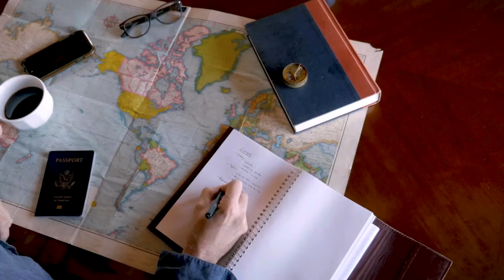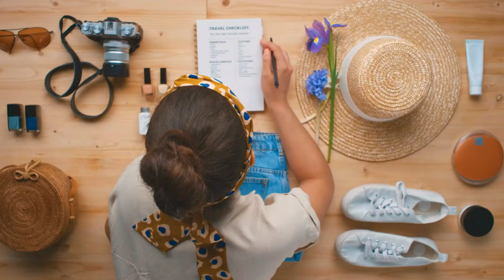What NOT to Do When Visiting America | Top Mistakes to Avoid in USA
Today, we're tackling some crucial travel tips, particularly about what NOT to do when visiting the United States (USA). This will not only help you avoid embarrassing faux pas, but also help you appreciate the unique aspects of American culture.

Now, let's be clear from the get-go – every country has its quirks, and the US is no exception. I mean, I get it, the Americas are a whole continent, but let's be real, when we say America, we're usually talking about the good ol' U.S. of A. 🇺🇸 So, buckle up for a rollercoaster of insights as we delve into what NOT to do on your American adventure.

Trust me, these golden nuggets of advice are going to be your ultimate guide. Whether you're planning to roam the bustling streets of New York City, catch some rays in California, or get your country groove on in Tennessee, these pointers will have you covered. I mean, come on, the US is like a bunch of mini-countries all packed into one, so we're keeping it general, but oh-so-useful.

Think of me as your travel buddy, arming you with some seriously essential wisdom. Some of these tips might tickle your funny bone, some might have you nodding in agreement, and others... well, let's just say they're downright eyebrow-raising. But hey, we're all about helping you navigate this amazing land with confidence.

So, what are you waiting for? Join me on this thrilling journey as we uncover the quirks, idiosyncrasies, and "please avoid this at all costs" moments in the great land of the stars and stripes. Get ready for a crash course in the "Dont's of Visiting America!" 🚫🗽🎢

🎥My Camera Gear (keep it simple for your vacation!):
GoPro HERO11 Black - Waterproof (Underwater camera)
Don’t lose your GoPro, invest in a floaty
Floaty stick
Floaty cover
Vlogging camera
Use your smartphone for video but keep it smooth with a gimbal
SanDisk 1TB Extreme
🔴How to Spend 5 Days in PLAYA DEL CARMEN Mexico | ❌DO NOT BOOK ❌ Watch This Before Traveling!